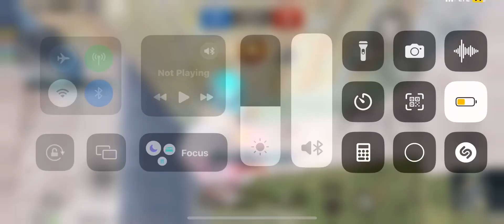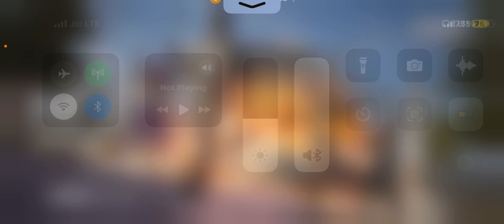23 kills in tdm bgmi 🥰